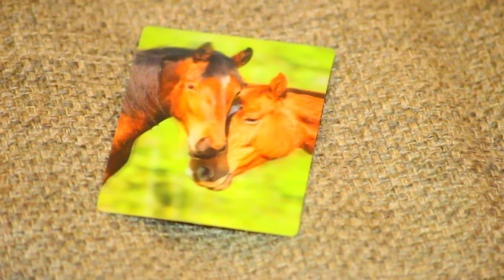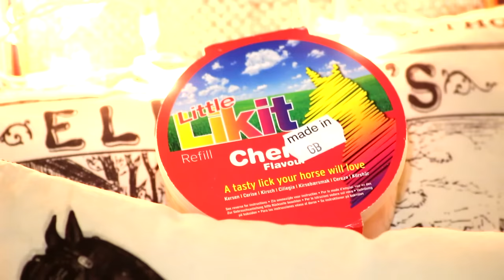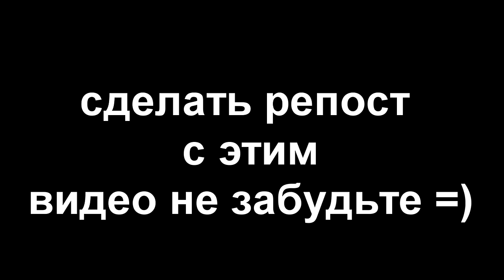СЮРПРИЗ!!!HORSE BOX!!! + КОНКУРС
Правила конкурса:
3. Вступить в мою группу
4. Вступить в группу Horse Box
6. Сделать репост записи с этим видео